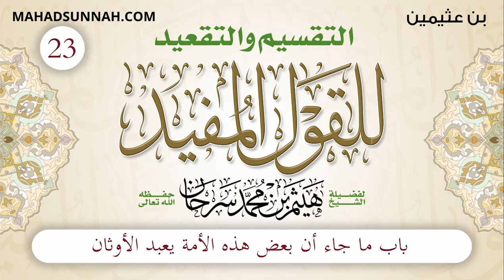23 باب ما جاء أن بعض هذه الأمة يعبد الأوثان